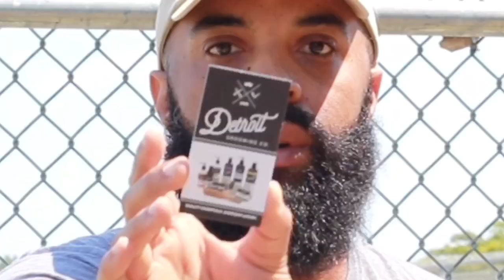Detroit Grooming Co. quick unboxing | my trip to the warehouse for some beard wash and beard butters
What’s up people. I took a trip to the famous Detroit grooming Co. and I am totally impressed by the staff and how the behind the scenes are ran. I got a chance to meet the president & co-founder Mike Haddad, a very cool guy that told me the history of the company. I love what this company represents. Definitely give their products a try. You won’t be disappointed.